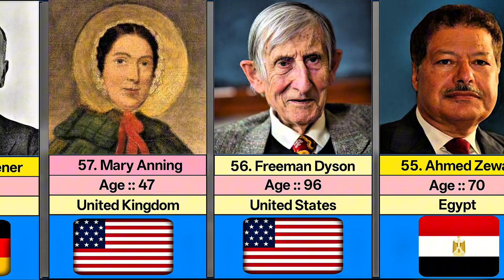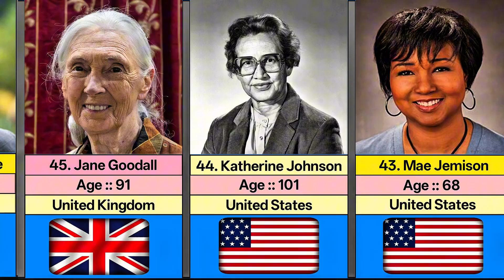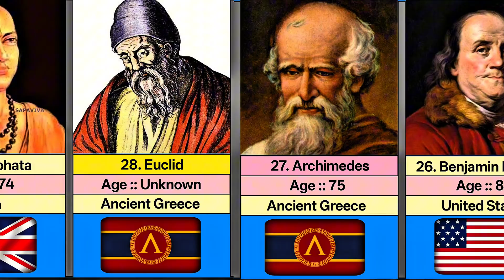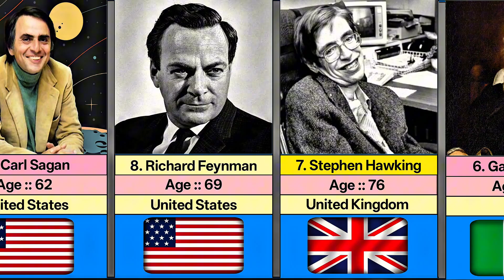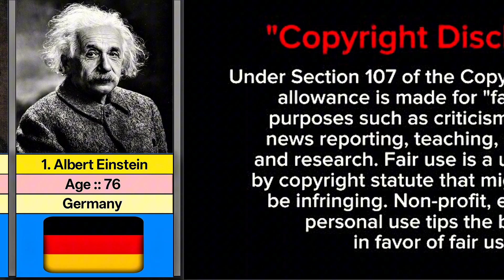Top 60 Greatest Scientists of All Time | Minds That Changed the World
Welcome to FactPebble

Discover the most brilliant scientific minds in history!
In this video, we count down the Top 60 famous scientists whose discoveries, inventions, and theories  improved the world we live in today.
From Albert Einstein to Marie Curie, Isaac Newton to Stephen Hawking, this is a tribute to the greatest thinkers across physics, chemistry, biology, astronomy, medicine and more.